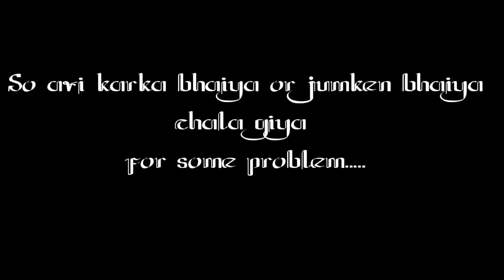My first vlog ft. @KarkaMR11 and | @JumkenYomchaVlogs || Ishan dey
hey guys I'm Ishan dey I tried to make good video plzzz support me.